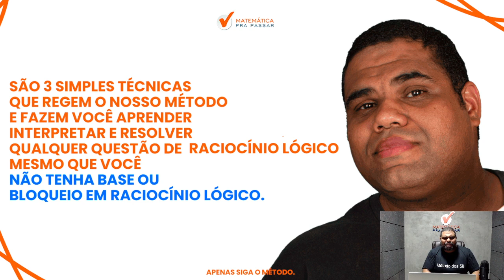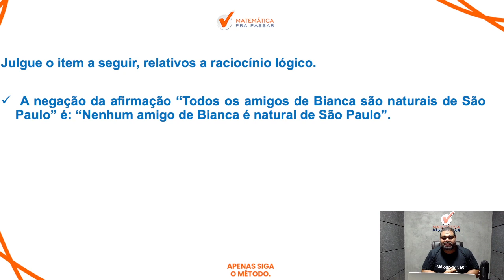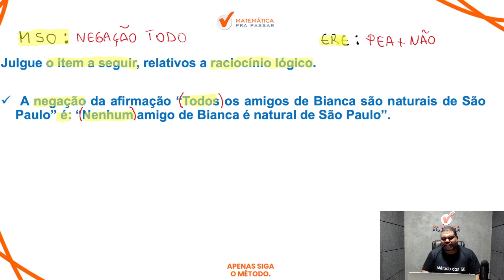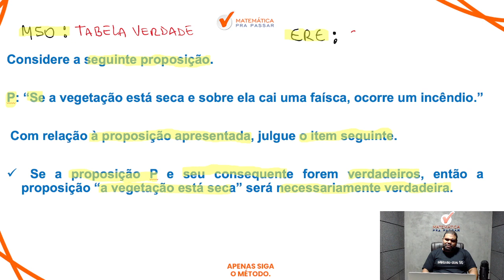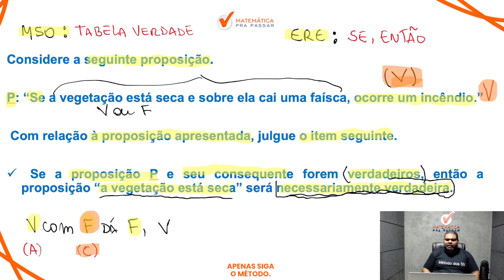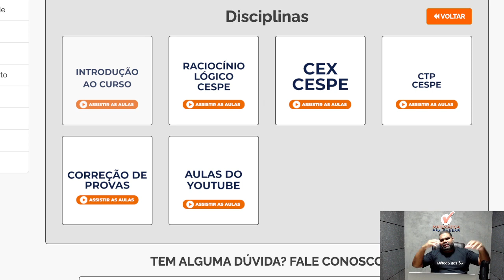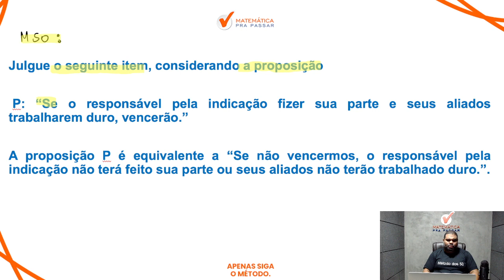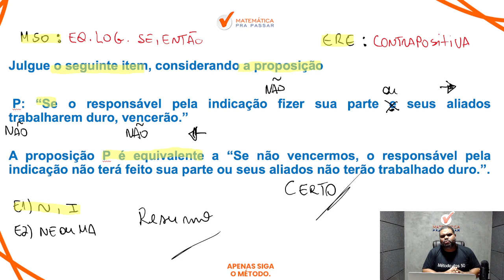Questões de Raciocínio Lógico para INSS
Você quer Aprender a resolver Questões de Raciocínio Lógico para INSS?

Então você precisa aprender com esse vídeo onde nosso professor, Marcão, mostra Questões de Raciocínio Lógico para INSS.

Agora basta dar o play no vídeo e aprender com o Método MPP Questões de Raciocínio Lógico para INSS